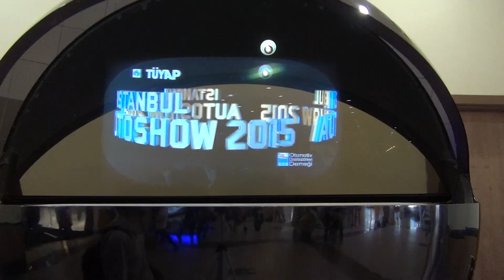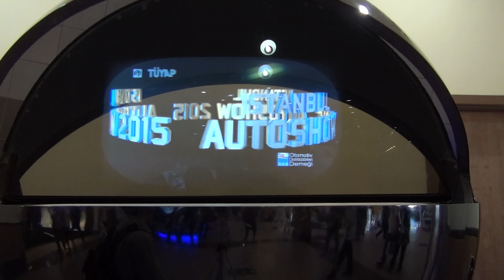MINI Cooper 5-Doors (2015) Exterior and Interior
MINI Cooper 5-Doors car, model 2015 seen from outside and inside.